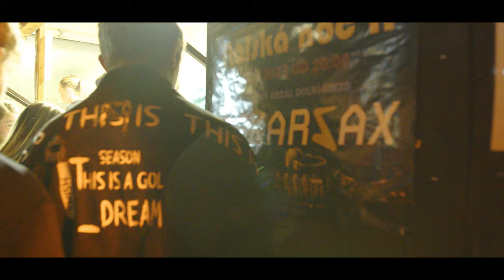OSKARSAX @ Italská II. Dolní Újezd 12. 8. | DJ & saxofonista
Tak tohle byla moje TOP akce roku 🔥 Pojďme si Italskou II. v Dolním Újezdě připomenout v aftermovie od Ondry Karpíška 📸 Za rok znovu a snad ještě ve větším! 🫡🎷Vše díky za účast, bylo to neskutečný! ❤️

Music: Axwell /\ Ingrosso - More Than You Know (saxoversion by oskarsax)
Video by: Ondra Karpíšek